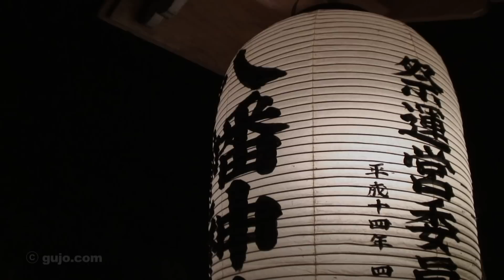【岐阜県郡上市】郡上おどり ヤッチク [HD]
「宝暦義民一揆」や「鈴木主水」などの歌詞を単調な繰り返しによって情緒たっぷりに唄いそして踊るのが「ヤッチク」です、ぜひ「アーラ、ヤッチクサッサィ」 と返してください。